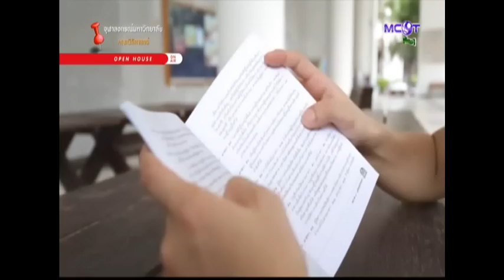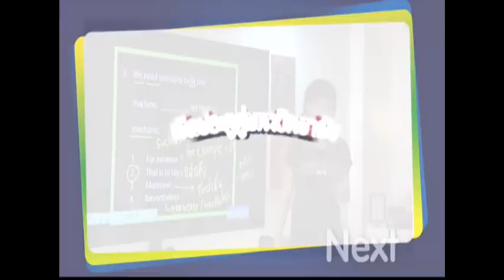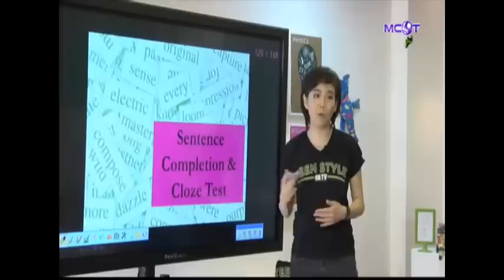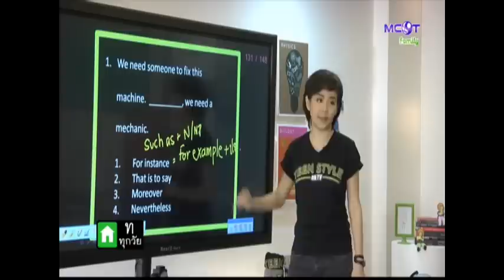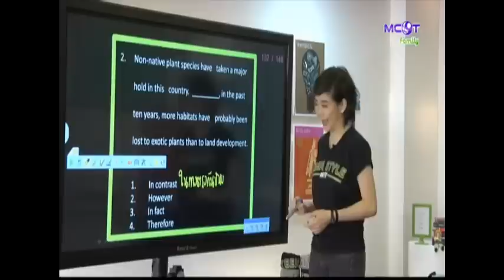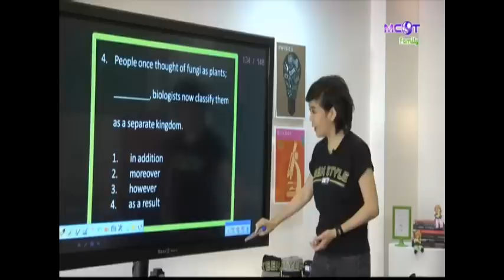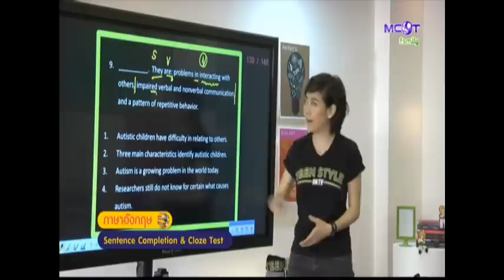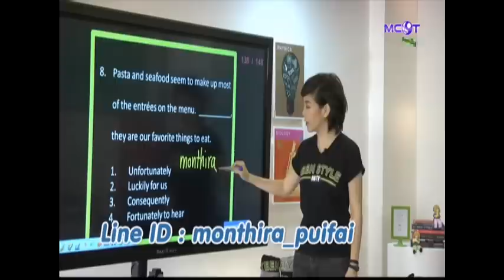เปิดประตูสู่มหาวิทยาลัย Teen Style on TV : 26 ตุลาคม 2558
ผู้ดำเนินรายการประจำช่วง Open house on air : ธนัท กิตติวิภาส
อาจารย์ประจำช่วง ห้องเรียน on air : อ.มณฑิรา ดำรงมณี
ออกอากาศวันจันทร์ที่ 26 ตุลาคม 2558 เวลา 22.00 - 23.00 น. / rerun วันอังคารที่ 27 ตุลาคม 2558 เวลา 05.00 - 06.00 น.